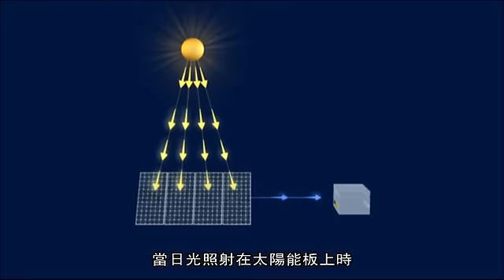太陽能板的原理- 從從 唐從聖配音 The working principle of solar panel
想知道更多嗎? 請搜尋sunartscience